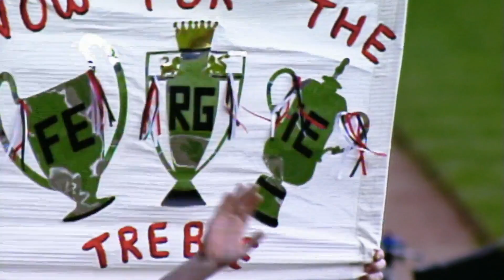BEST EVER FA Cup Semi-Finals! | Man Utd, Man City, Arsenal & more | Emirates FA Cup 18/19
We take you through some of the most memorable FA Cup semi-finals so far! Will we have another great moment this year?